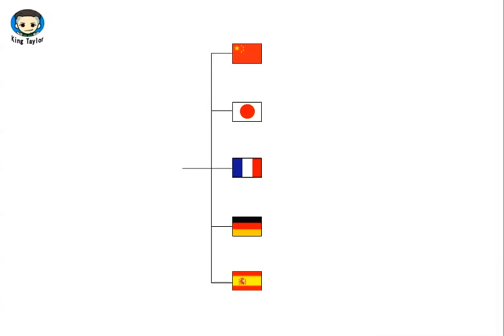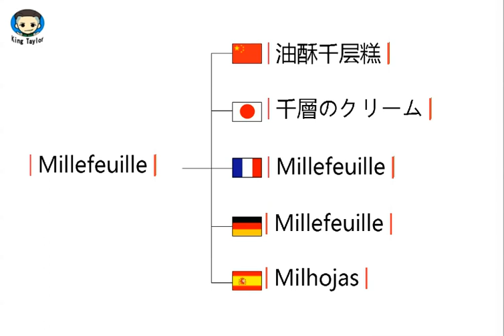如何用英文，法语，德语，日语，西班牙语发音 Millefeuille